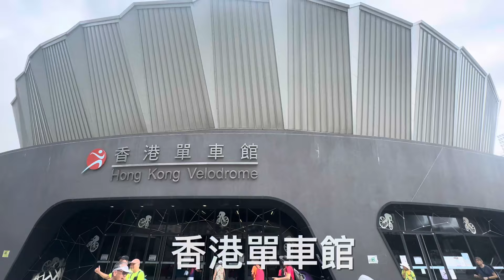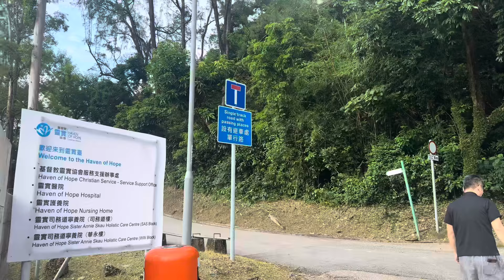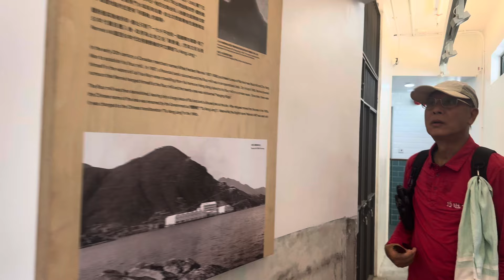2024:8:15 單車公園五桂山